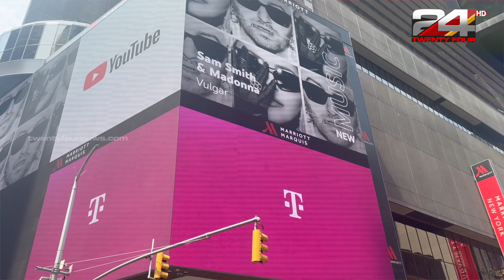വേദിയുടെ ഒരുക്കം പുരോഗമിക്കുന്നു; ലോകകേരളസഭ അമേരിക്കൻ മേഖലാ സമ്മേളനം സമാപനം ടൈം സ്ക്വയറിൽ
വേദിയുടെ ഒരുക്കം പുരോഗമിക്കുന്നു; ലോകകേരളസഭ അമേരിക്കൻ മേഖലാ  സമ്മേളനം സമാപനം ടൈം സ്ക്വയറിൽ | Madhu Kottarakara | 24 Exclusive